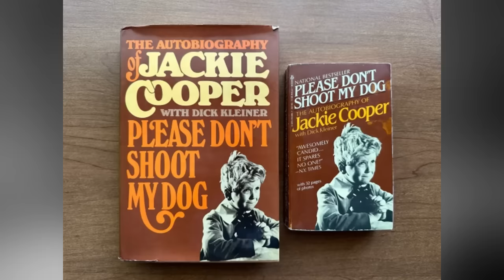When Actors Weren't Faking in Movies!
Here are some of the movie scenes where Actors showed their genuine reactions.

Thanks, Alex for the voiceover.